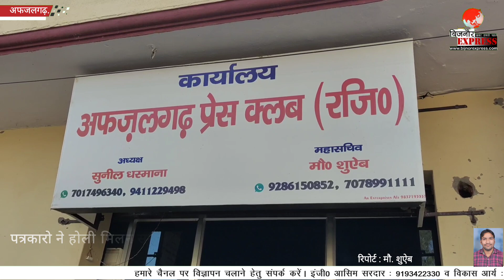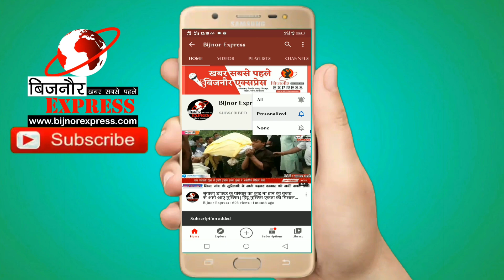Bijnor News || पत्रकारो ने होली मिलन समारोह में गुलाल का तिलक व गले मिलकर होली की बधाई दी।